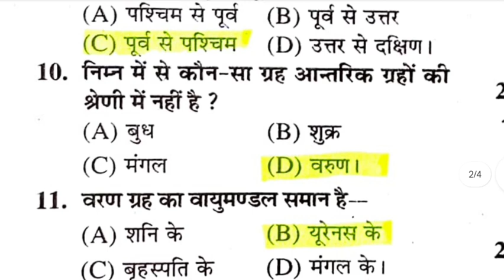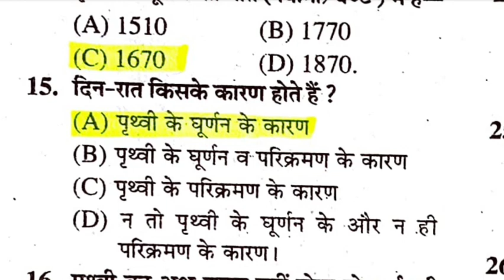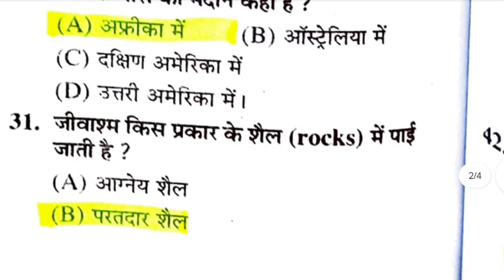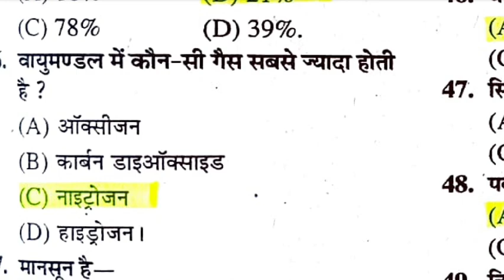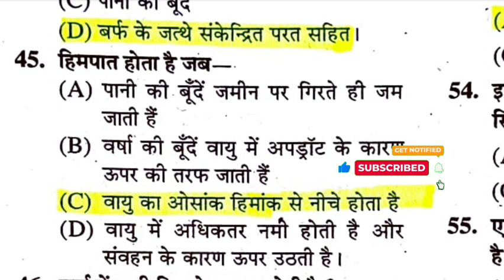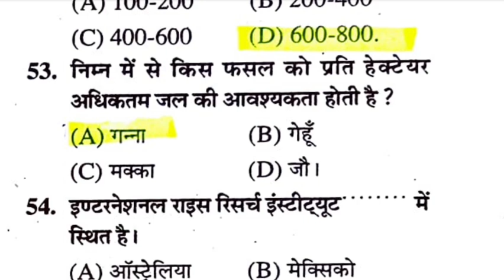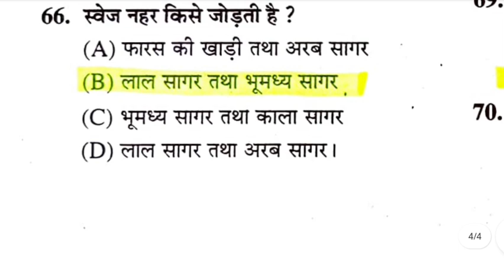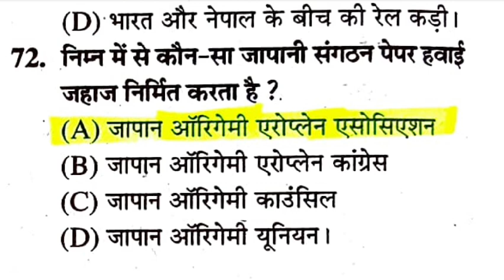🔴 बिहार शिक्षक भर्ती 2024/विश्व का भूगोल/BPSC PYQ अति महत्वपूर्ण प्रश्न /chakshu prakashan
🔴 बिहार शिक्षक भर्ती 2024/विश्व का भूगोल/BPSC PYQ अति महत्वपूर्ण प्रश्न